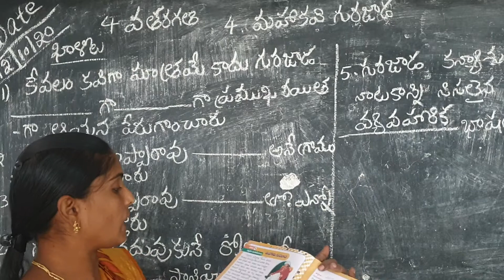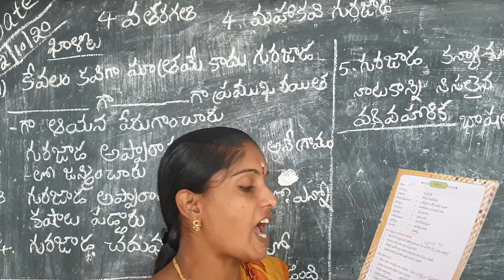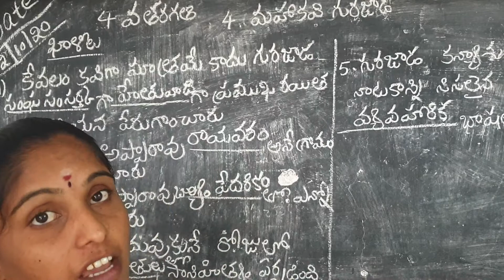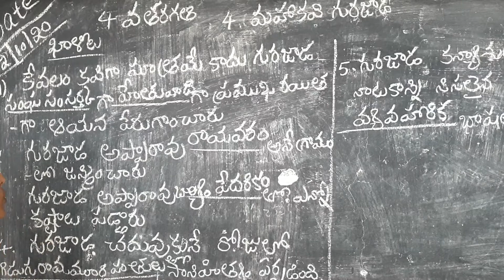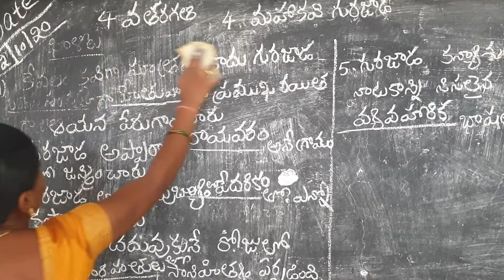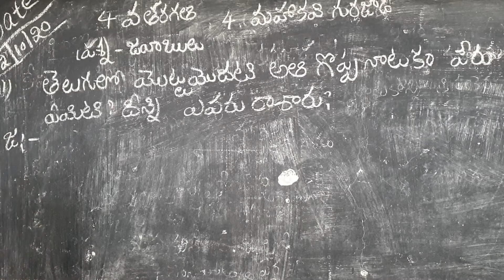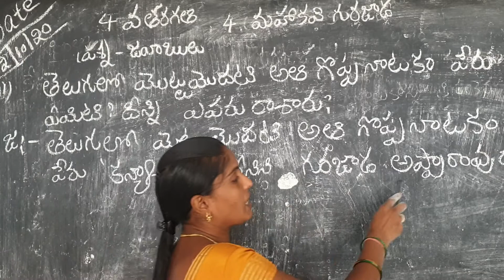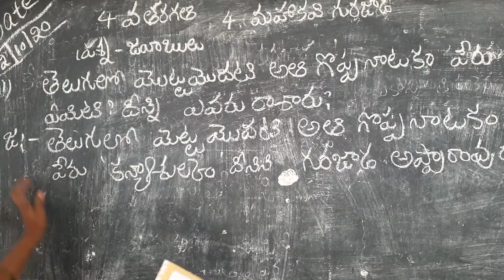4th Telugu lesson:-4 mahakavi Gurujada Bits and Question pgno:-13